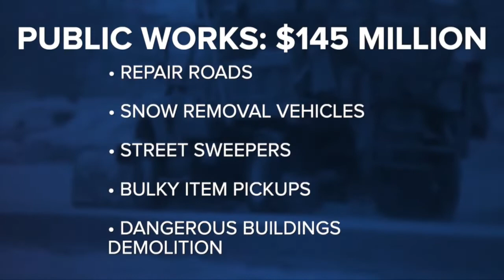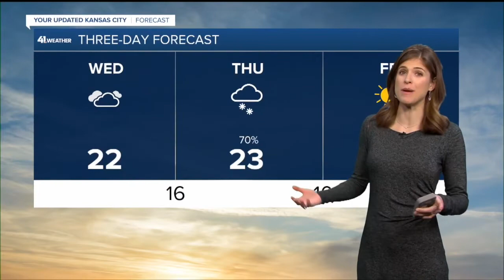KSHB 41 Kansas City News Latest Headlines | February 23, 12pm